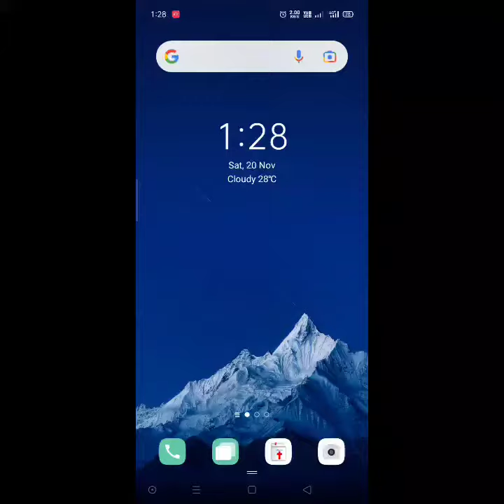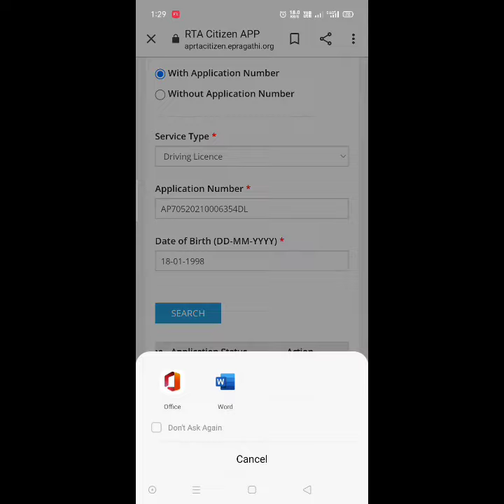How to download Driving Licence in Mobile after test passed- APRTACITIZEN ||David Web Tech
How to download Driving license after test passed?